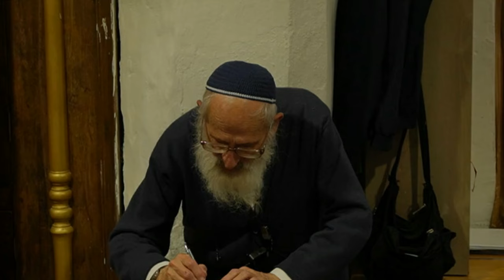חברה מעורבת - הרב שלמה אבינר